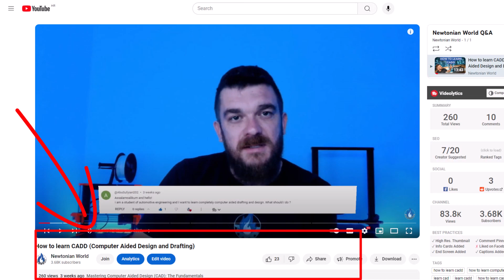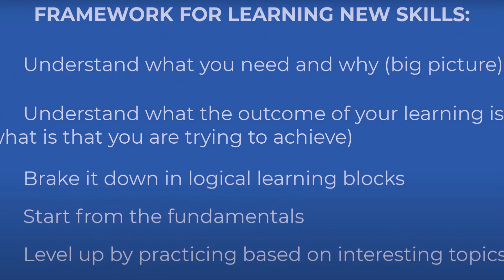Newtonian World - Mechanical Design Engineering Channel Trailer